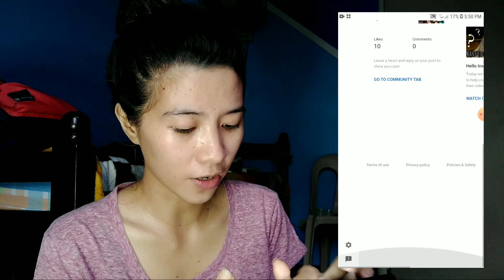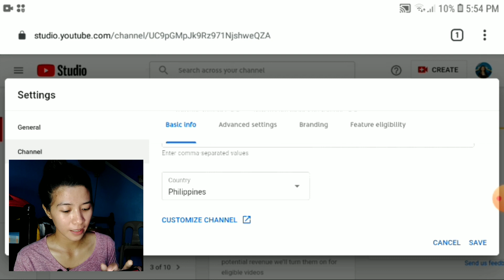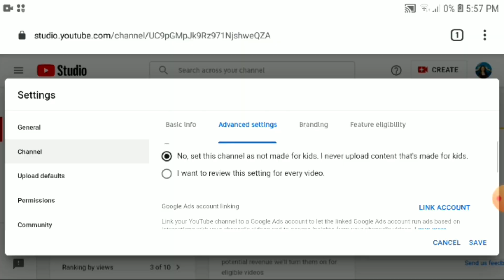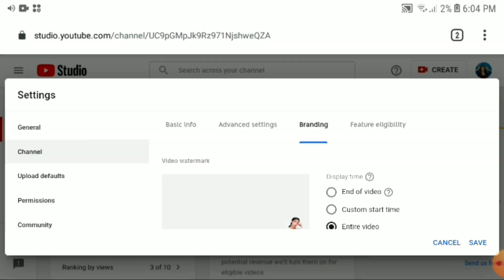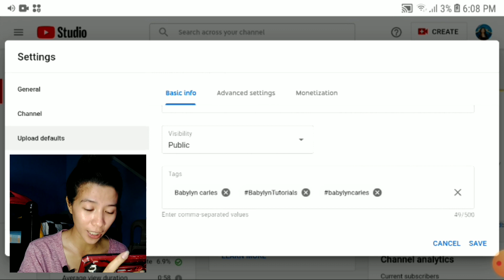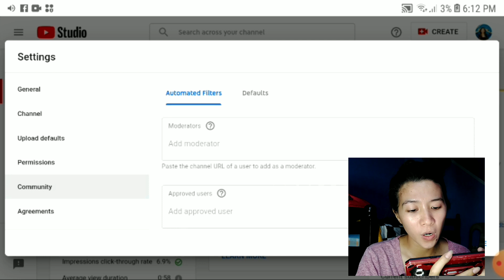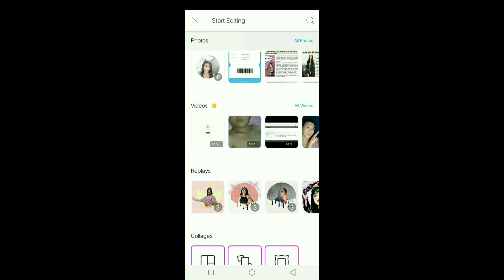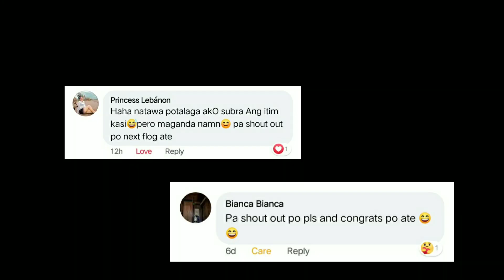MGA KAILANGAN MONG AYUSIN SA YOUTUBE SETTING 2020 | Babylyn Carles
Hope you guys enjoy it and thanks guys for all the love and support!💕

FaQ
Camera Used: Vivo Y91
Editing Application: Kinemaster
Thumbnail Maker: PicArt & Photo Grid

*MUSIC
► Music Credit
Artist: Ikson
Song: Reveal